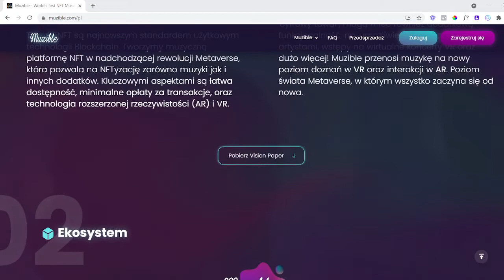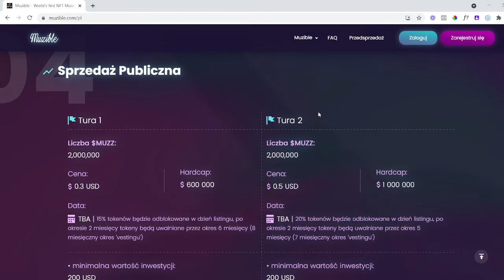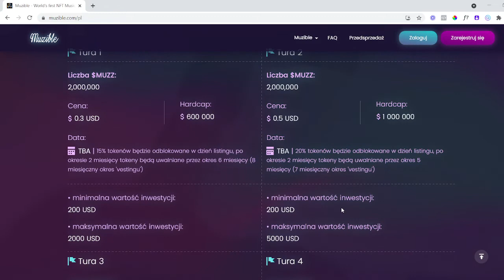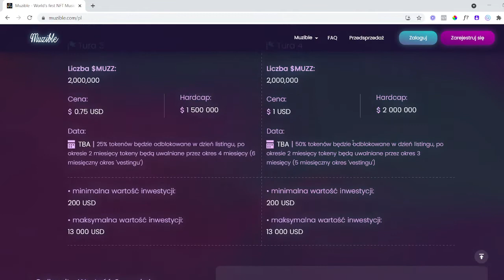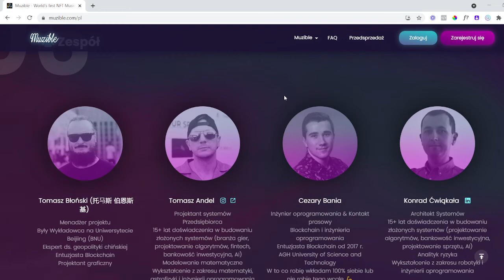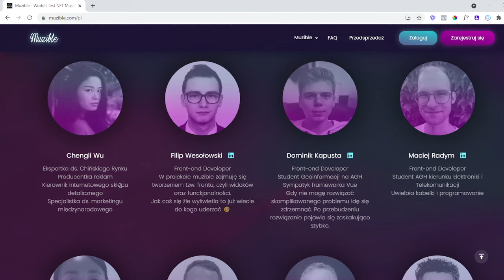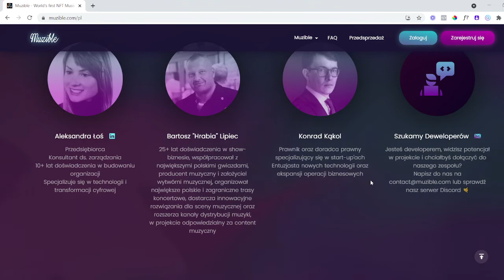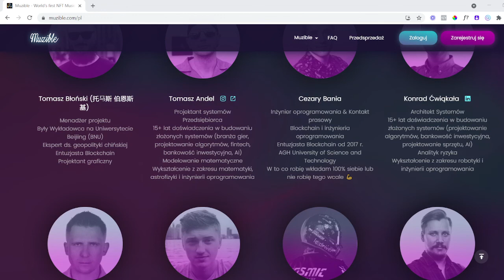muzible - platforma muzyczna nft w metaverse z technologią rozszerzonej i wirtualnej rzeczywistości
Omawiam projekt Muzible, tworzący pierwszą na świecie platformę muzyczną NFT  z technologią rozszerzonej i wirtualnej rzeczywistości.

Projekt Muzible będzie umożliwiał NFTyzacje zarówno muzyki, jak i wszystkich około muzycznych dodatków tzw. Ekstrasów.

link do AMA z zespołem Muzible, gdzie odpowiadają na wiele pytań i mówią o tym jak będzie wyglądał ten projekt i jaką będzie miał przewagę technologiczną:

Giełda Binance:
z tego linku otrzymasz 10% zniżki na prowizję od transakcji:

Giełda Coinbase: - jeżeli kupisz BTC za równowartość 100 USD to otrzymasz w prezencie BTC za 10 USD.